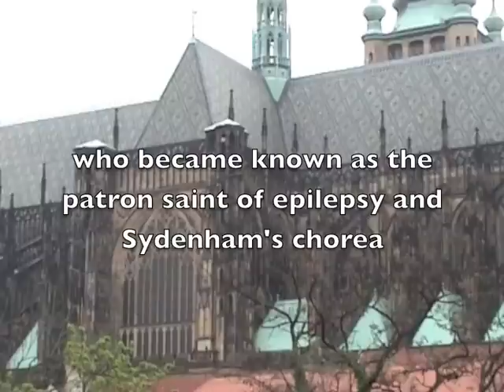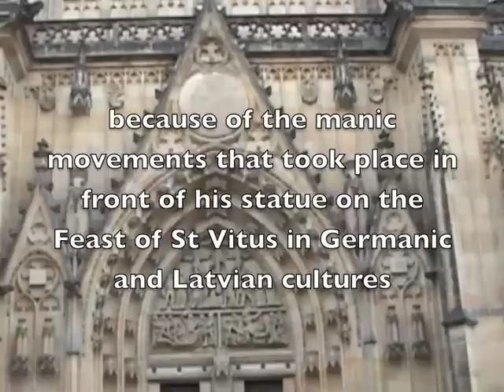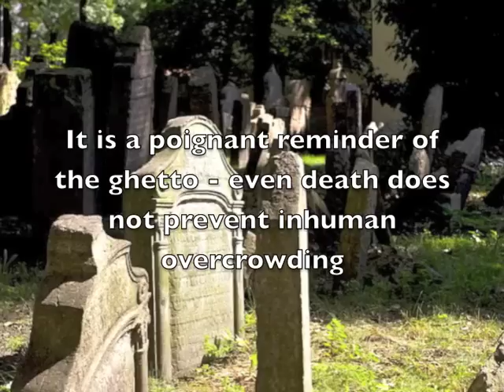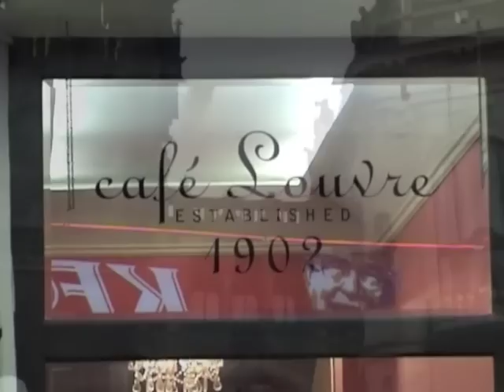CZECH THIS OUT - IT'S PRAGUE !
A romp around a few of the most famous sights of the Czech Republic's capital, including the Charles Bridge, the Jewish Quarter, St Vitus Cathedral and a glimpse of where former president Vaclav Havel spent time at the pleasure of the Communist Secret Police (14 April 2001)